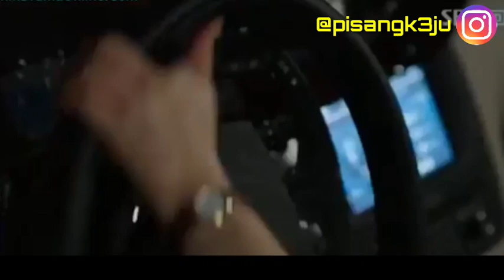CITY HUNTER EPISODE 2 - Rekap Alur Cerita Film Lengkap Lee Min Ho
Hallo dangsanakku episode 2 udah tayang. Yang belum nonton episode 1 nya bisa cek dihalaman  channel ini.